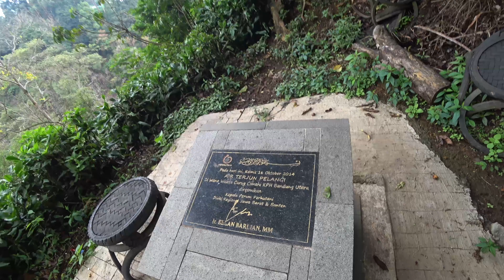Discovering Cimahi Waterfall | Tropical Oasis near Bandung - Wild Monkeys - Curug Cimahi Pelangi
🌿 Welcome to our adventure at Cimahi Waterfall in Indonesia! 🌊 Join us as we embark on an unforgettable journey through the lush landscapes and breathtaking natural wonders of West Java.

In this travel vlog, we'll take you on a mesmerizing tour of Cimahi Waterfall aka Curug Cimahi, one of Indonesia's hidden gems. Get ready for an immersive experience as we explore the captivating beauty of this majestic waterfall and the surrounding scenery.

Follow along as we trek through the scenic trails, capturing the essence of Indonesia's rich biodiversity and untouched wilderness. From the tranquil sounds of cascading water to the vibrant hues of the tropical foliage, every moment promises to enchant and inspire.

Whether you're a nature enthusiast, adventure seeker, or simply craving a dose of wanderlust, our video is packed with travel tips and insider insights to enhance your Indonesian adventure. Discover the best ways to explore Cimahi Waterfall (Curug Cimahi), uncover hidden gems, and immerse yourself in the charm of local culture.

As you approach the entrance gate to Cimahi Waterfall, be prepared for a delightful encounter with some of Indonesia's native inhabitants – wild monkeys! These playful creatures often frolic near the entrance, adding an extra touch of excitement to your adventure. Keep your camera ready for a chance to capture these curious primates in their natural habitat. Known by various names such as Curug Cimahi, Rainbow Waterfall, air terjun pelangi and Curug Cimahi Pelangi, this majestic cascade is a sight to behold. Whether you prefer to call it by its local name or one of its charming aliases, one thing is for certain – Cimahi Waterfall promises an unforgettable experience amidst the enchanting beauty of Indonesia's landscapes.

Join us as we dive into the heart of Indonesia's natural wonders, uncovering the beauty of Cimahi Waterfall and beyond. Don't miss out on this unforgettable journey through Indonesia's captivating landscapes and exhilarating outdoor adventures!

Situated just a short distance from the bustling city center of Bandung, Cimahi Waterfall offers a serene escape into nature's embrace. A mere 15 kilometers away from Bandung's urban hub, this natural wonder is easily accessible for both locals and travelers alike. Nestled near the charming town of Lembang and tucked within the picturesque Cisarua district, Cimahi Waterfall beckons adventurers with its tranquil ambiance and breathtaking scenery. Whether you're seeking a peaceful retreat from city life or eager to explore the verdant landscapes of West Java, this enchanting waterfall awaits, ready to captivate your senses and leave you in awe of Indonesia's natural beauty.

Hidden gems travelling cimahi forest swimming Bali Indonesia Travel cisarua lembang bandung west java waterfall air terjun rainforest tropical